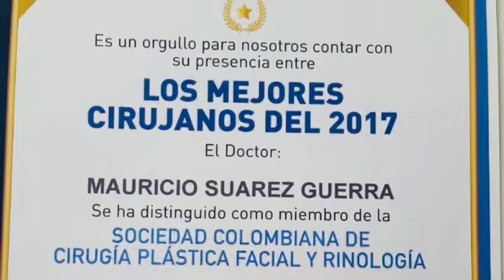Mejor cirujano 2017